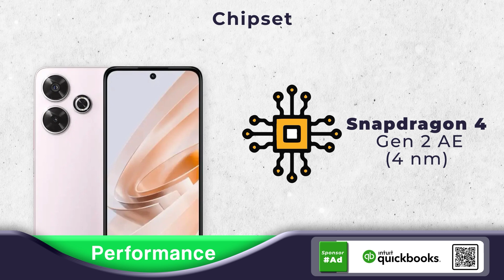Xiaomi Redmi 13 5G Full Specification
Xiaomi Redmi 13 5G Full Specification  | What is your comment on Samsung Galaxy A35?

► Time Stamp :
00:00 Intro
00:11 Release Date
00:20 Design
000:49 Display
01:29 Camera
02:07 Storage
02:15 Battery
02:34 Connectivity/Extra Features
03:07 Price